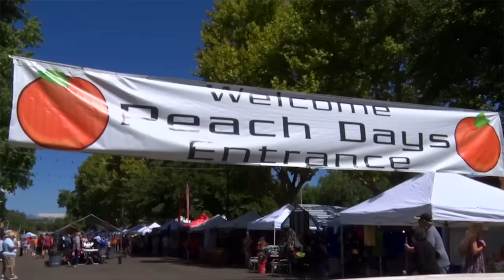I Can't Believe You Drove Your Tractor Into A Lake!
So I got a call for a tractor in a lake. WHY?